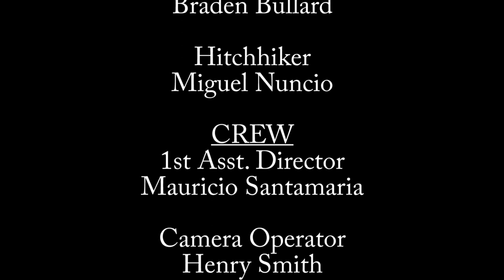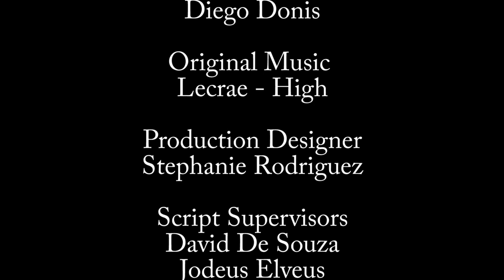The Hitchhiker - PALM BEACH STATE STUDENT FILM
Fall 2014 - Production 2 - Student Short Film
Director: Nick Desouza